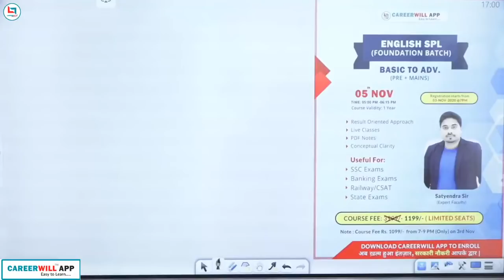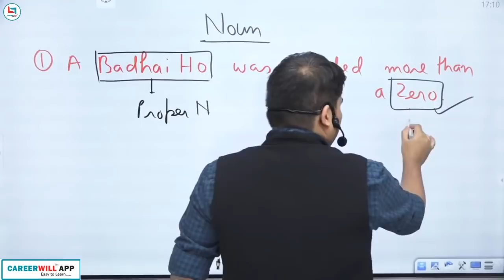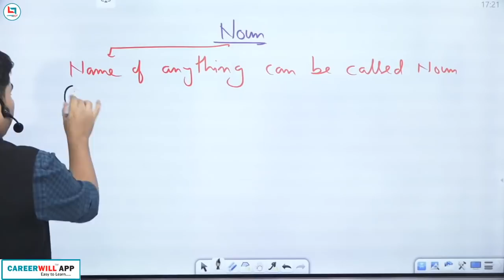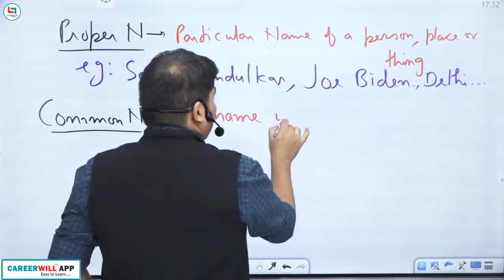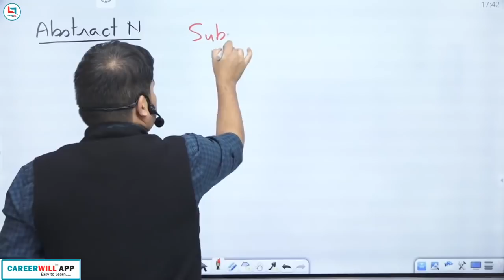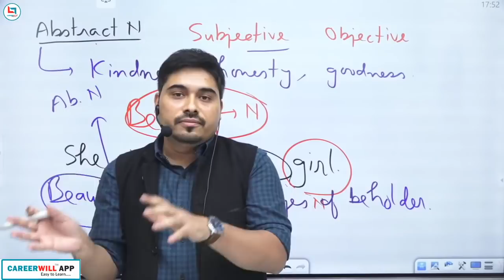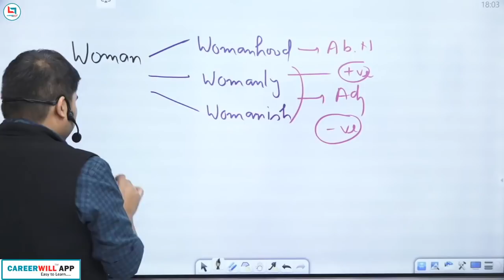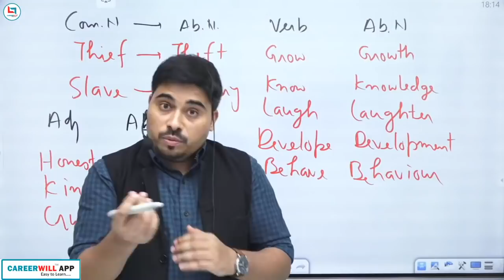Class 01 Noun in English Grammar by Satyendra Sir English Special CET,SSC CGL,CHSL,CPO,State Exams